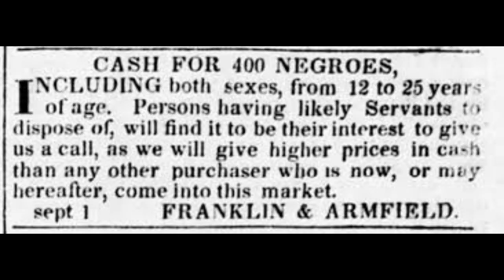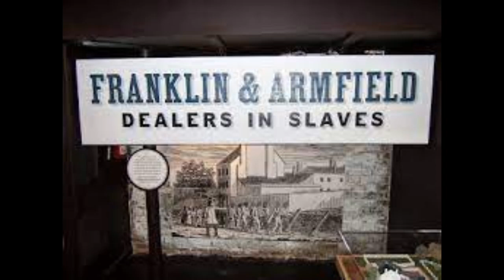Slave trader used money from a central bank to fund sex trafficking of light-skinned female slaves.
The Second Bank of the United States issued loans using slaves as collateral.  Using their lines of credit, Franklin & Armfield dramatically increased the number of slaves that could be purchased in the Chesapeake Bay region and sold in either New Orleans or Natchez at an enormous profit.
Franklin & Armfield would purchase young light-skinned, female slaves from slave owners in Virginia and Maryland.  Once in their custody, the women would be raped and eventual transported to New Orleans to be sold for the purpose of sexual exploitation.